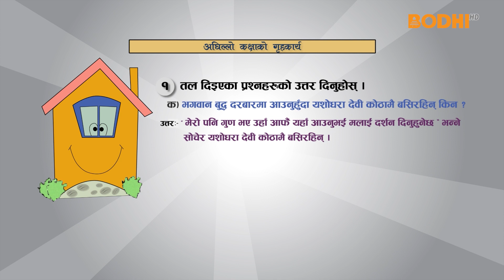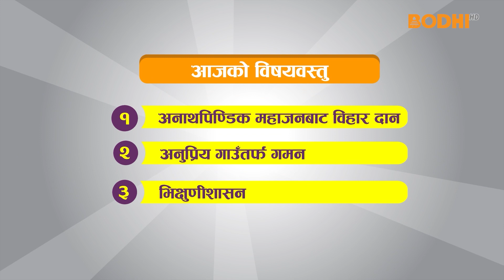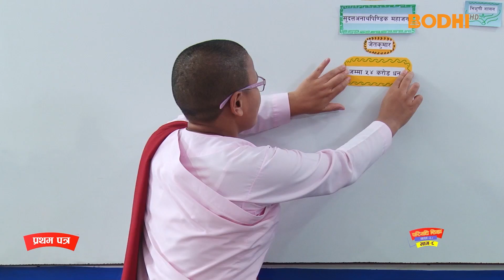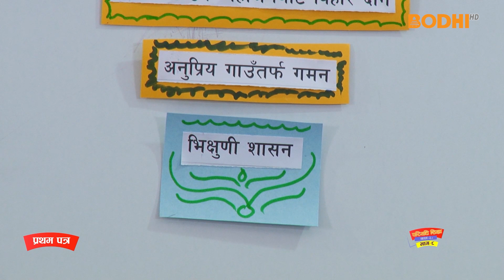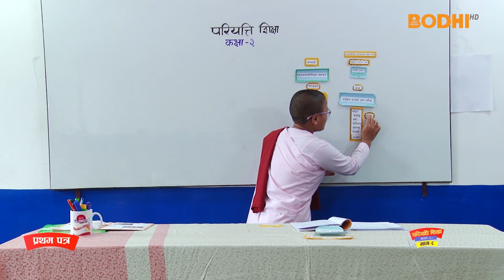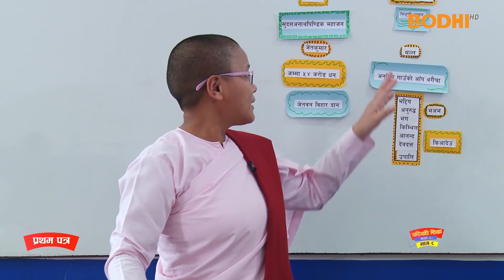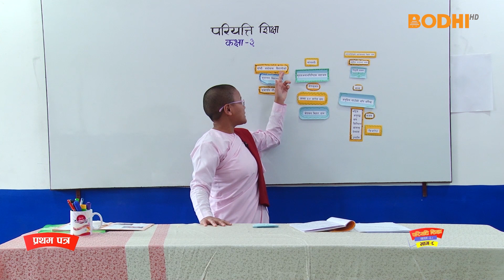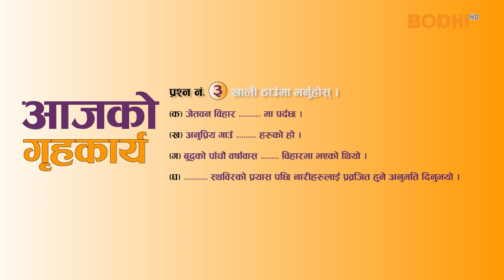Pariyatti class : Class 3 | Paper 1 | Episode 8 | परियत्ति कक्षा : कक्षा : ३ | प्रथमपत्र | भाग : ८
Bodhi Television is conducting Bodhi Pariyatti Class from class 1 to 3, in coordination with Nepal Bauddha Pariyatti Sikshya, operated by Akhil Nepal Bhikkhu Mahasangha from August 17th, 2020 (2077 Bhadra 1). It will enable you to sit in the Pariyatti exam from your home.

Pariyatti class : Class 3 | Paper 1 | Episode 7 | परियत्ति कक्षा : कक्षा : ३ | प्रथमपत्र | भाग : ७
Teacher :  Ariya Nyani Dakila Guruma
Visual Editor : Bogati Arjun
Camera Person  : Kedar Maharjan.
Sr. Camera Person  : Ram Chitrakar.
Executive Producer : Raju Napit

Special Thanks:
All Nepal Bhikkhu Association
Nepal Boudha  Pariyati Board
VEN. Bodhi Gyan
VEN. Nyanawati Guruma
Bhassara Secondary School, Lalitpur